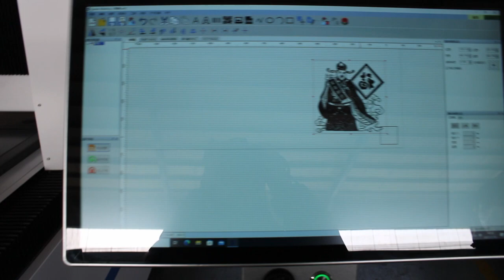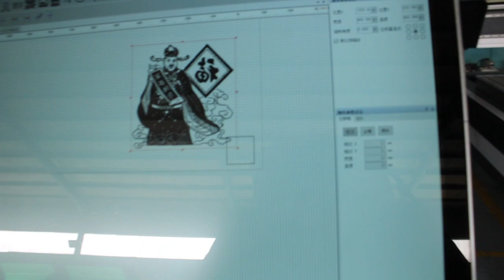1300X2500 Fiber Laser Marking Machine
Large size /Format Fiber laser marking machine for Metal ,mirror ...